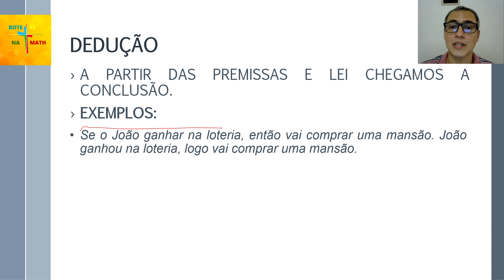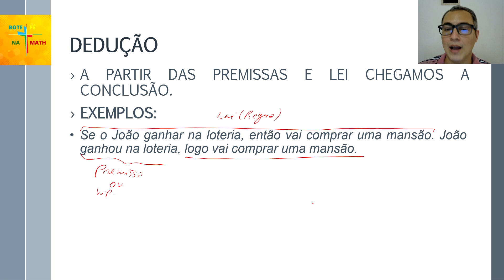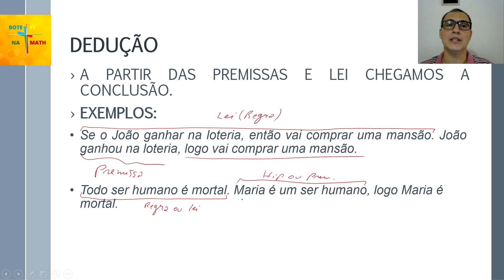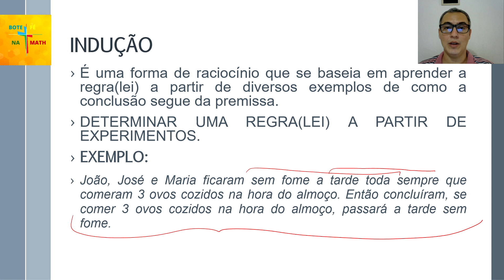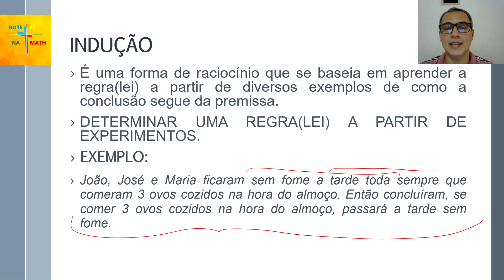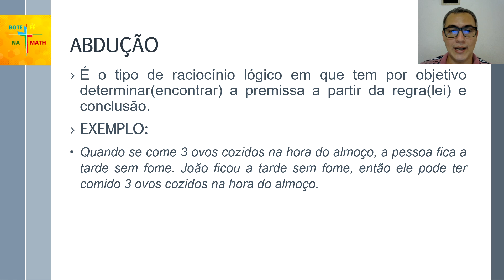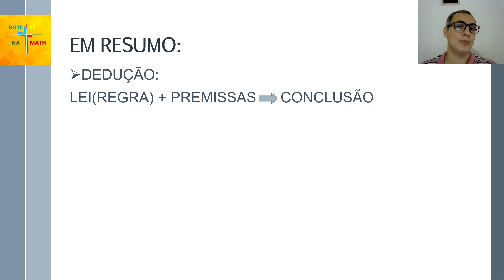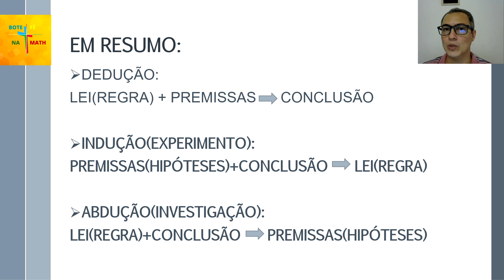TIPOS DE RACIOCÍNIO LÓGICO: DEDUÇÃO, INDUÇÃO E ABDUÇÃO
Os tipos de raciocínio lógico são Dedução, Indução e Abdução. A Dedução se baseia em premissa e lei para chegar a uma conclusão. Já a Indução, testa algumas premissas e ao observar a obtenção da mesma conclusão, cria uma lei. Por fim, a abdução, observa uma lei e um fato(conclusão) e aponta uma premissa possível. Através de exemplos, mostramos a diferença entre Dedução, Indução e Abdução.

EBOOK: